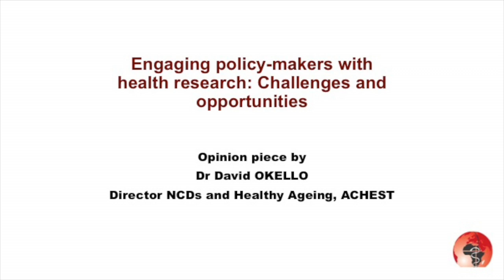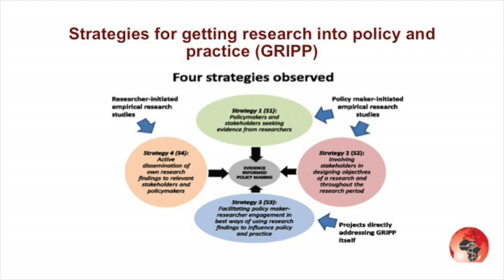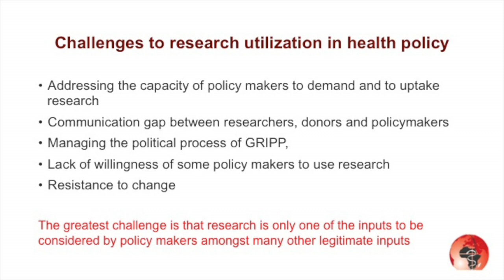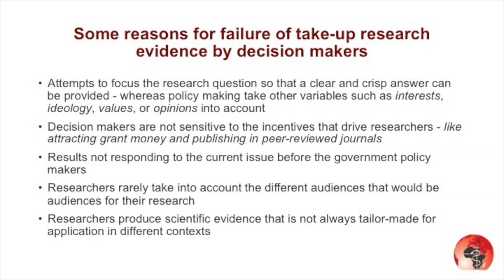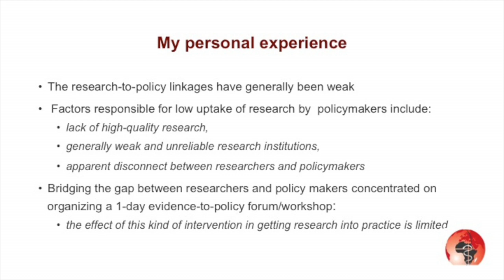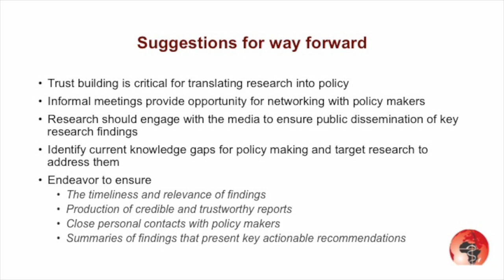David Okello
Engaging policy-makers with health research: Challenges and opportunities